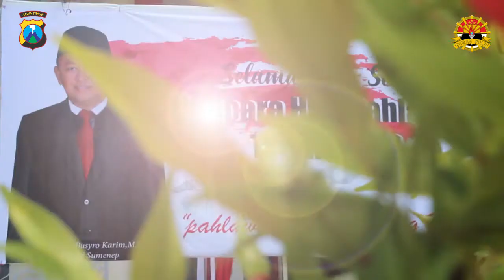Upacara memperingati hari pahlawan 10 november di halaman kantor bupati sumenep